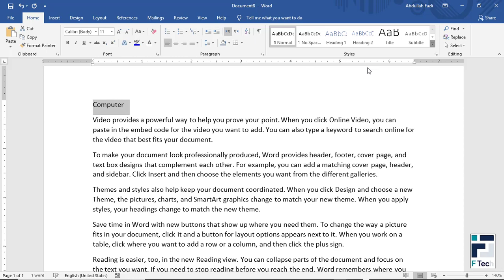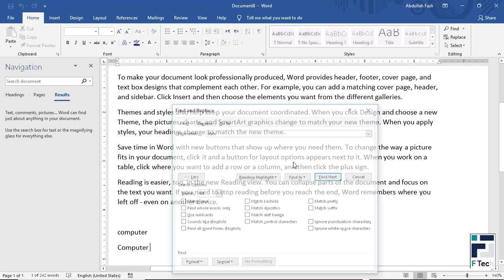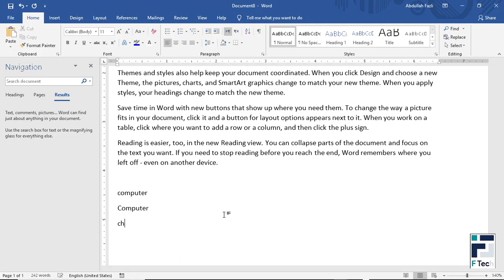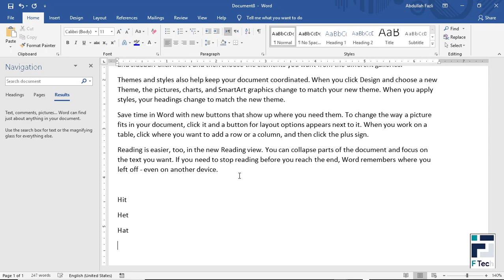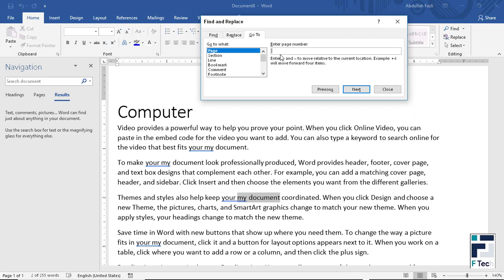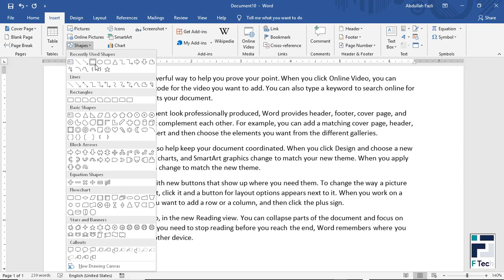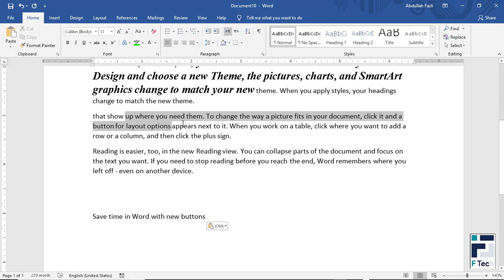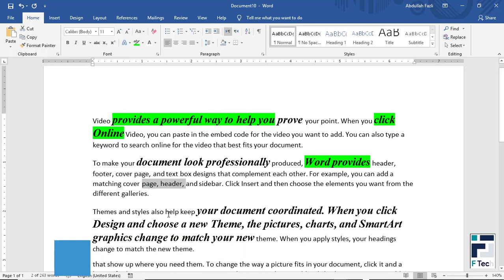Find, Replace, Cut, Copy, Format Painter in Word | Lesson 4 | مایکروسافټ ورډ ۲۰۱۹ په پښتو ژبه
The followings are discussed in this video;
- Title
- Find
- Replace

که چیری تاسی د همدې کورس لومړنی درسونه نه وی کتلی، د لاندی لینک له لاری یې پیدا کولای سئ